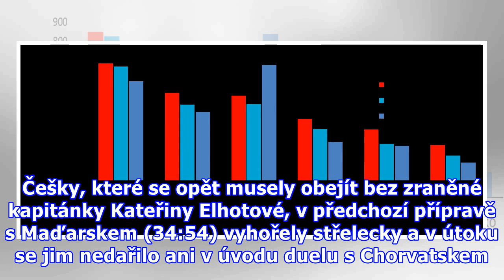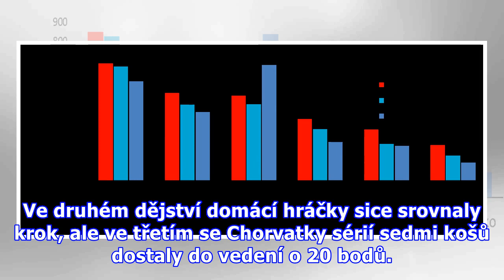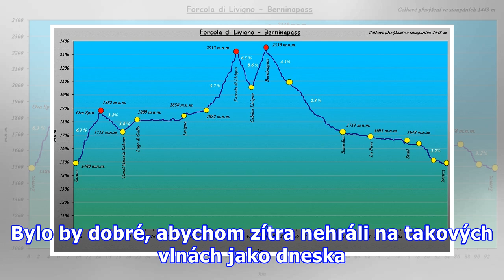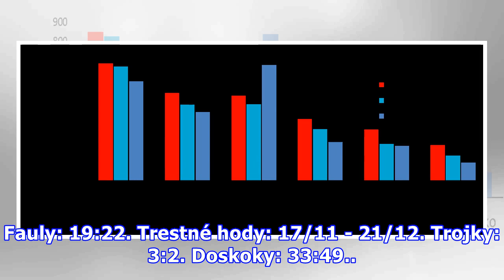ČR - Chorvatsko 58:60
ČR - Chorvatsko 58:60